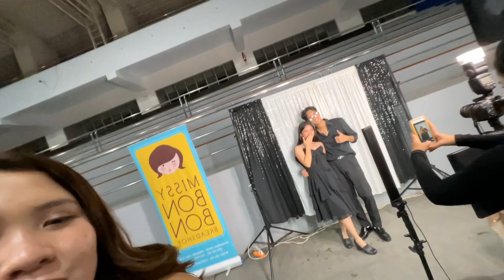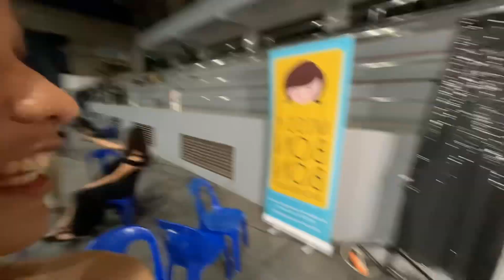VLOG #1 KAHAMILI AWARDS | Kyra Jandayan